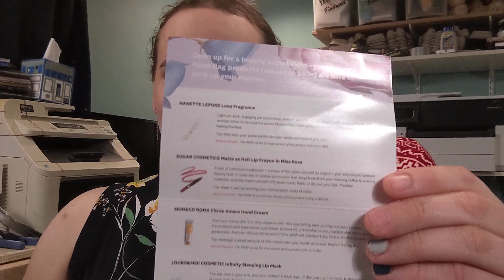I'm a Tomboy and That's Okay x Transgender Life + May IPSY Unbagging (June 14th 2021)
How I've grown as a person and developed a feminine personality-also IPSY bag!